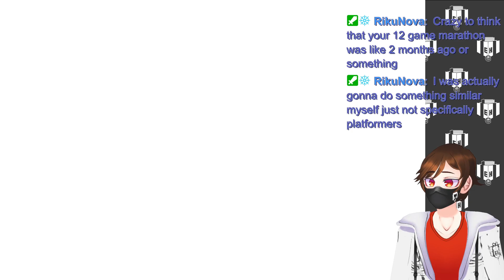What?! Me?! Nooo...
Couldn't be...

Episode 61

Wanna watch episodes live, with chat?
trovo.live/extraholiday

Hope you enjoy the let's play!

If you're enjoying this series, then you might also like the other series I've done on this channel:
Gravity Rush Remastered
Splatoon
Metal Gear Solid
Digimon Rumble Arena
Yu-Gi-Oh! The Duelists of the Roses
Dead Space
Sonic Mania Plus
Doom Eternal
Pokemon Sword
Mario Golf: Super Rush
Hextech Mayhem
Untitled Magnet Game (Mind Over Magnet demo)
Bloodborne
Pokemon Battle Revolution
Splatoon 2
Pokemon Pinball: Ruby & Sapphire
Pokemon Scarlet
Pokemon Violet
Super Metroid
Ruined King
New Pokemon Snap
Megaman X
Minecraft
Yu-Gi-Oh! Dungeon Dice Monsters
Super Mario Maker 2
Dragonball Z Legendary Super Warriors
Super Mario Bros. Wonder
Kirby's Dream Land
Kirby's Dream Land 2
Kirby's Adventure
Penny's Big Breakaway
Arzette: The Jewel of Faramore
Soul Calibur VI